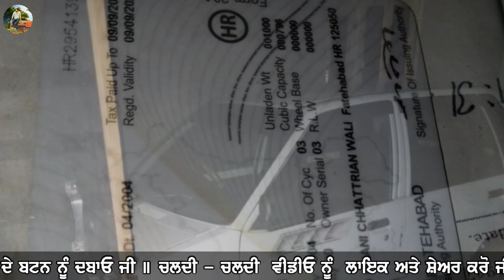Maruti 800, Modified Old Jeep, Sonalika 60rx, Rotavetor, Maruti Swift , Maruti 800, Sale On Low Pric